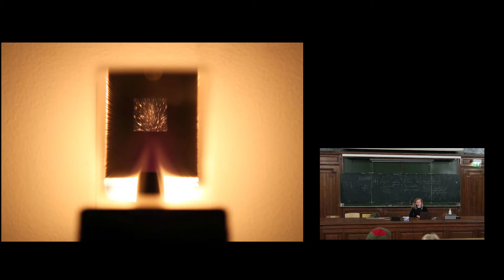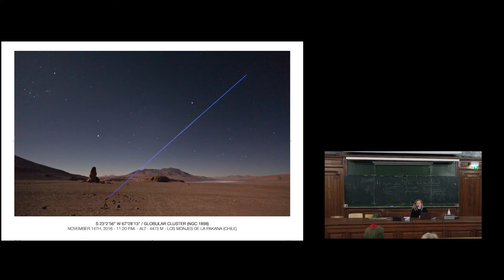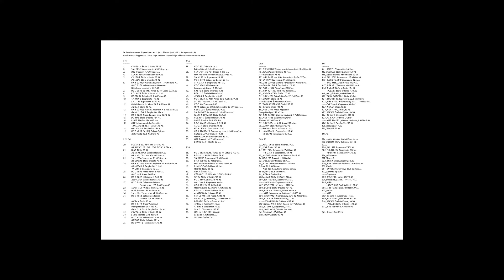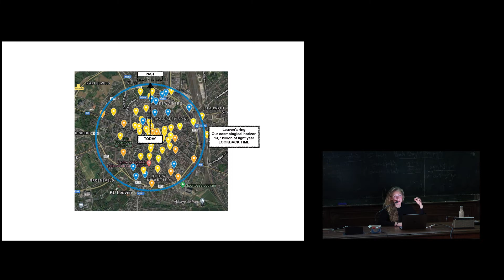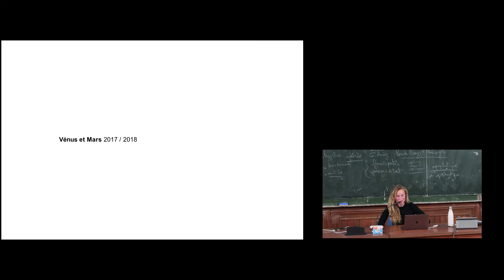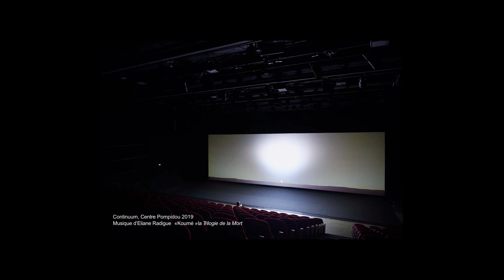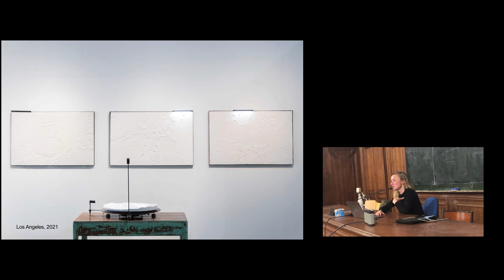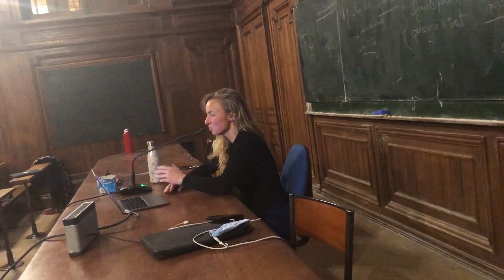Interface - Félicie d'Estienne d'Orves, "Deep Fields"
Lors de ce séminaire Interface, Sorbonne Artgallery a eu le plaisir d'accueillir Félicie d’Estienne d’Orves.

Félicie d’Estienne d’Orves est une artiste plasticienne dont le matériau est la lumière. Ses installations et
performances font appel à une connaissance phénoménologique du réel et interrogent le conditionnement de
 notre regard.

Dans son travail, la lumière est à la fois l’outil et le sujet. Elle s’intéresse à la définition des limites de
l’espace, physique et cosmologique, par la lumière et sa vitesse.
Lauréate en 2019 du prix de la Fondation Vasarely et artiste professeur invitée au Fresnoy (Studio National des
Arts Contemporains), son installation «Eclipse» rejoint cette même année les collections d’art, Beep Collection
 Electronic Art (ES), ainsi que la Fondation Iberdrola (ES). Depuis 2020, elle reçoit la commande d’oeuvres
pérennes comme pour le Grand Paris Express dans le cadre du programme «Tandem» en collaboration avec
l’agence Dietmar Feichtinger ou encore dans le cadre des Nouveaux commanditaires pour la ville de Louvain
 (BEL).

Son travail a été présenté au Centre Pompidou – Nuit Blanche – Le Centquatre 104 – Sorbonne Artgallery (Paris)
– Le Fresnoy Scène Nationale (Tourcoing) – La Fondation Vasarely (Aix-en-Provence) – Abbaye de Maubuisson
(Saint- Ouen-l’Aumône) – 500 ans du Havre (Le Havre) – State Studio (Berlin) – Watermans Arts Center
(Londres) – New Art Space / Sonic Acts (Amsterdam) – TBA Teatro do Bairro Alto (Lisbonne) – Ars Electronica
(Linz) – Elektra Festival (Montréal) – Day For Night (Houston) – OCAT (Shanghai) – Aram Art Museum (Goyang
/Corée) etc.